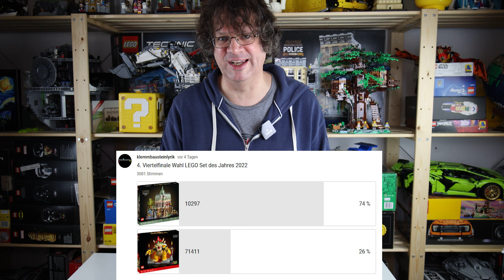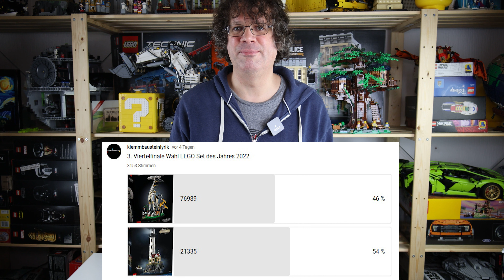Beste LEGO-Sets 2022: Halbfinale des Set of the Year (Softy)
Ihr habt abgestimmt und hier sind sie: Die 4 besten LEGO-Sets 2022. Nun geht es darum, das Finale zu bestücken und weiter auf dem Weg zum Softy 2022 voranzukommen. Geht auf die Community-Funktion bei YouTube und stimmt bis Samstag (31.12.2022) ab